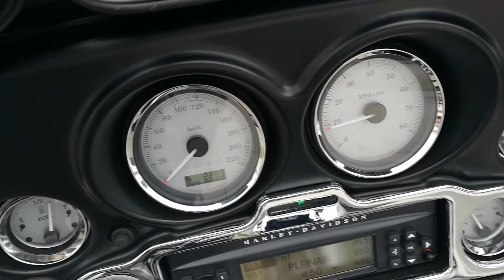street glide sound